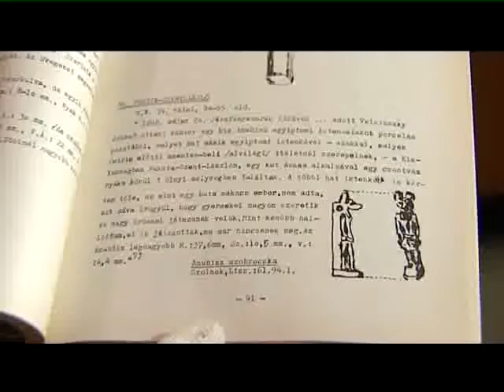Kedvenc műtárgyaink 2014.05.17. Anubisz szobrocska